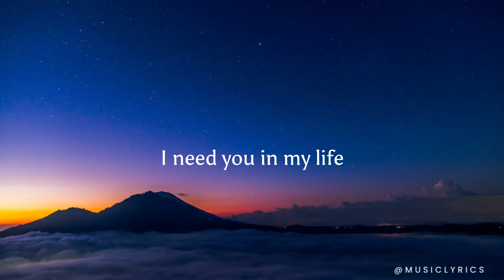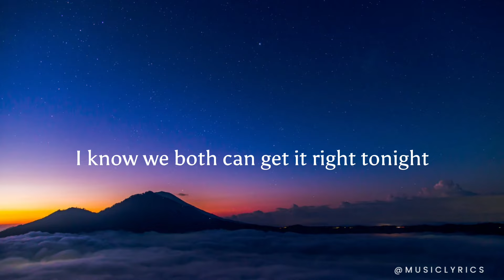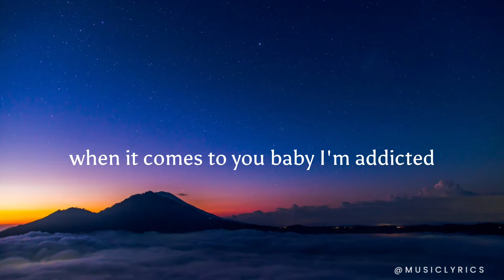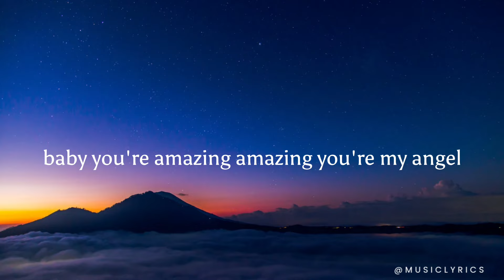All I Ever Need - Austin Mahone